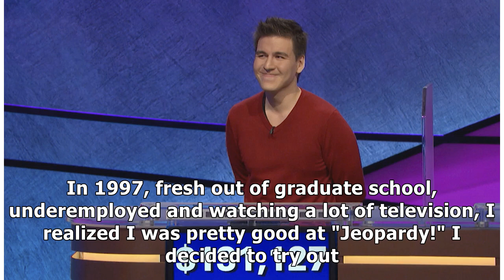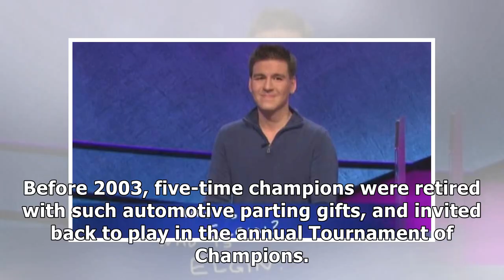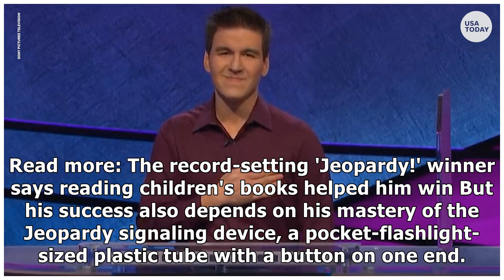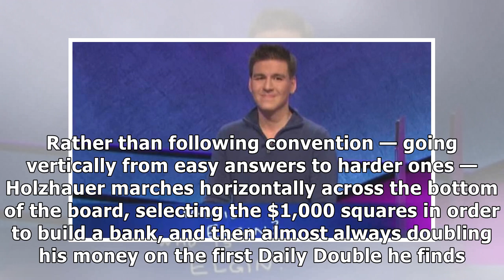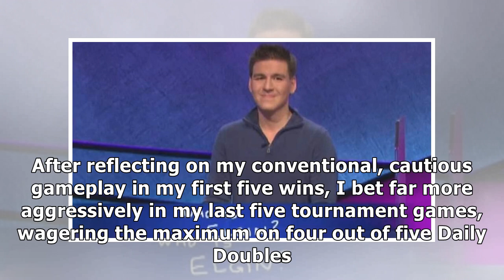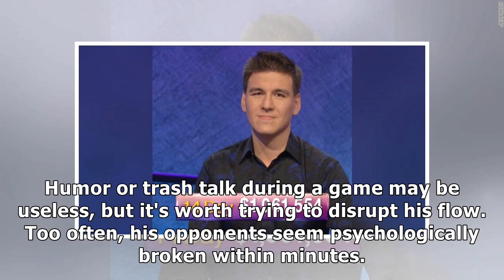A former 'Jeopardy!' champion breaks down James Holzhauer's historic run